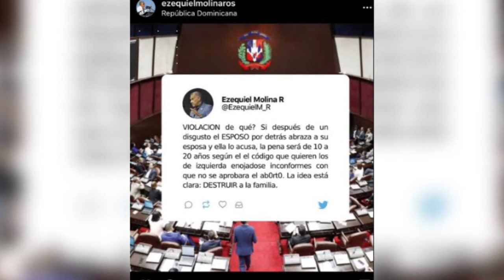SIGUEN DIVISIÓN EN TORNO A LA PENALIZACIÓN DE VIOLACION DE PAREJA.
Legisladores siguen con posiciones distintas en torno a la reducción de pena a los hombres por violacion a sus parejas.
    Mientras algunos favorecen la penalización, otros dicen que no es necesario.
     Julio Caraballo nos dice más @kraveyo